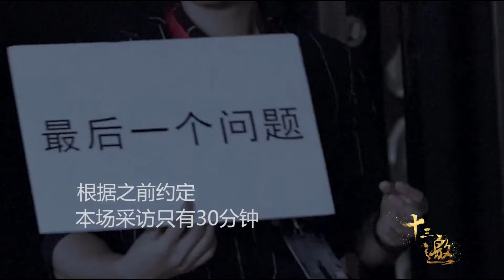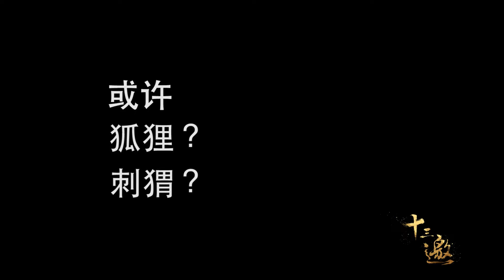好莱坞女星辛迪摩根去世，明导诺兰只能接受25分钟的采访，许知远竟问出事实关键